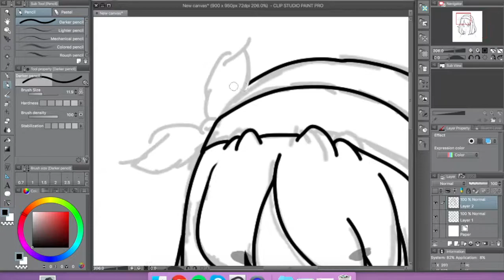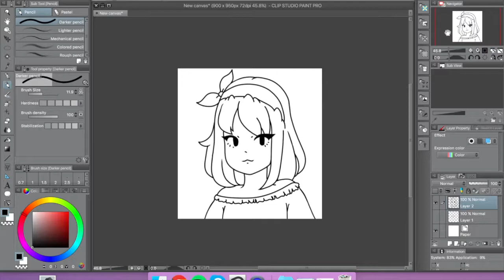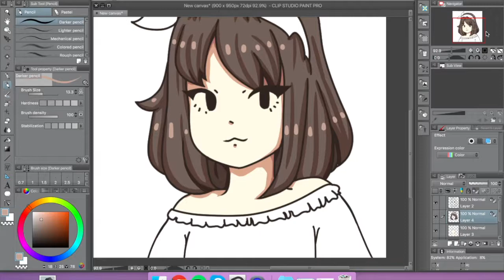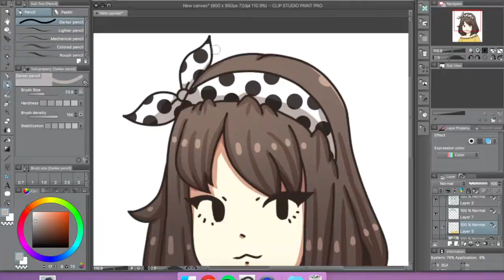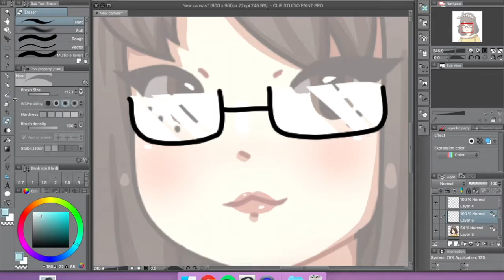Polkadots! Speedpaint #5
bonjour kids im baCK lmao

im improving agaIN woahhh im probably gonna look back on this in 6 months time and cringe but u kno what??? thats ok!! bc that means i improved

catch this art piece on riley's channel